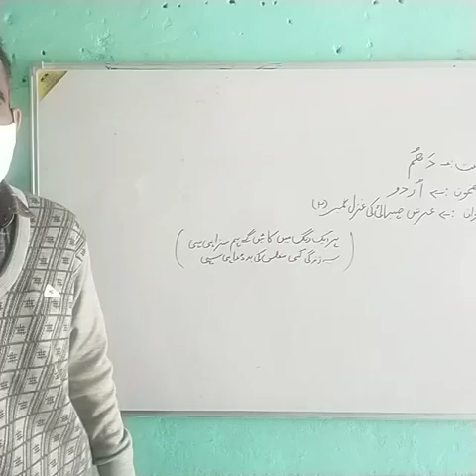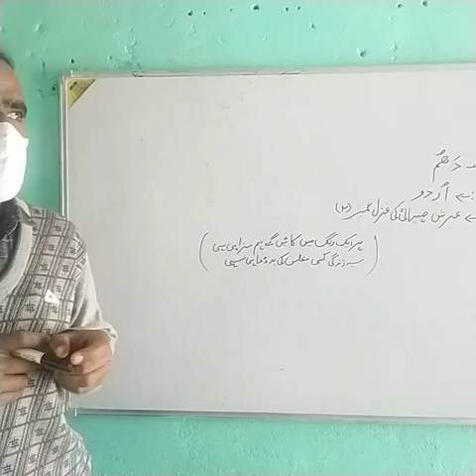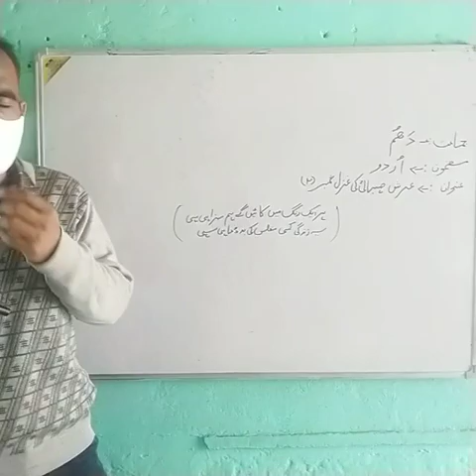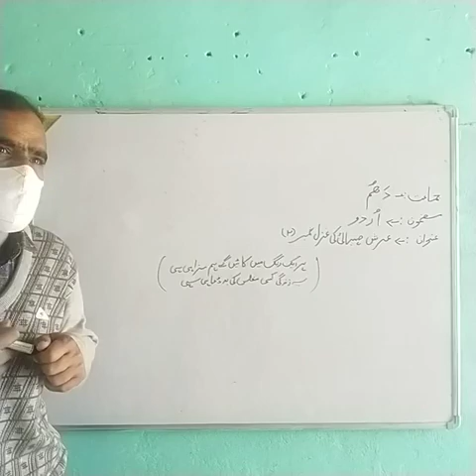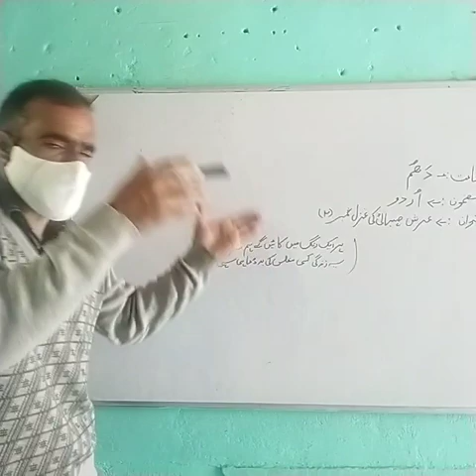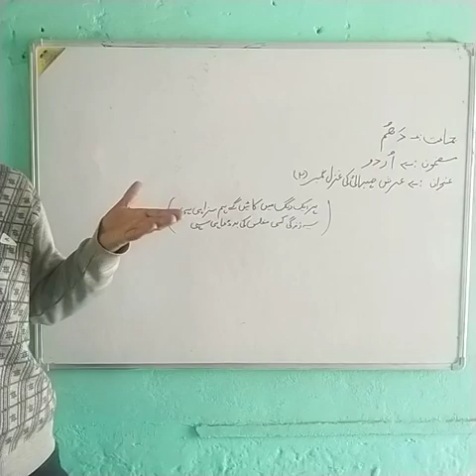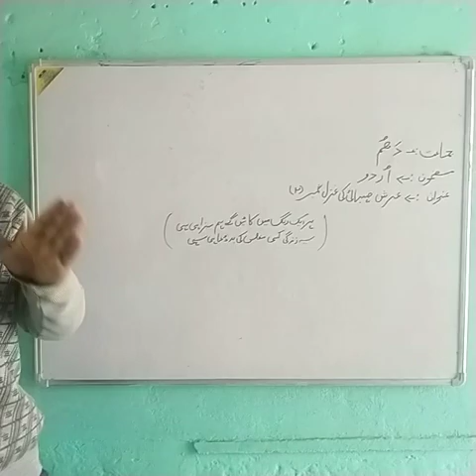class10th sub urdu topi Sehbayi ki Gazal no. 2